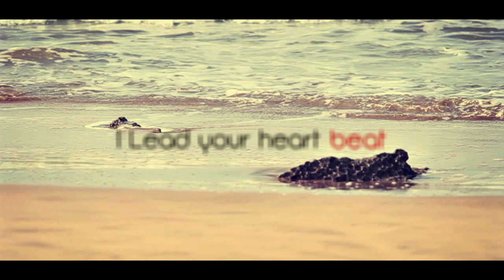I lead your heart beat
I lead your heart beat [HD]

Staring : Abdellah Abarouch : "Parkour Bouge toi".